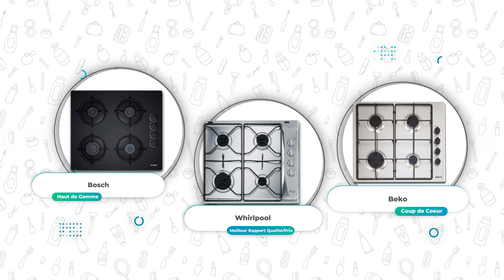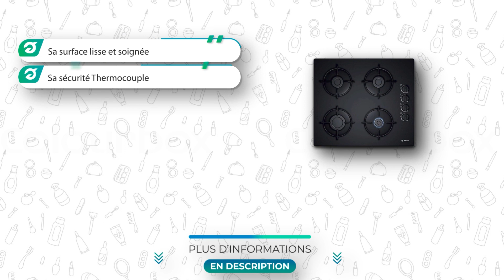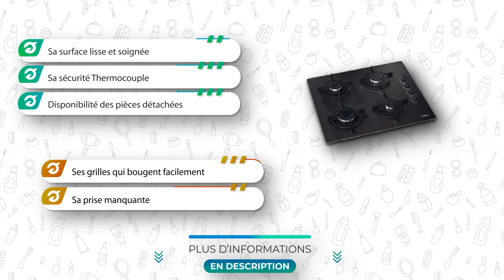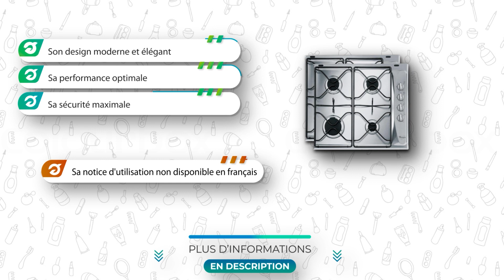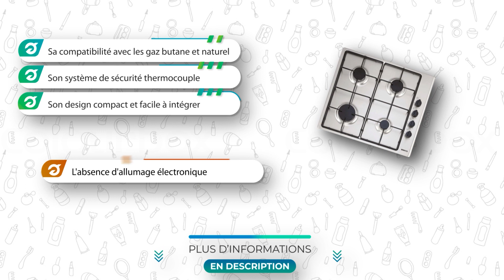⭐️ TOP 3 : PLAQUE GAZINIÈRE (NOUVEAUTÉS) 2023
Plus d'informations sur notre top 3 (NOUVEAUTÉS) 👇
🥇  Plaque gazinière Bosch Electroménager
🥈 Plaque gazinière Whirlpool
🥉  Plaque gazinière Beko

💭Si vous êtes à la recherche d'une Plaque gazinière, alors vous êtes sur la bonne vidéo !

🔎 Plus d'infos sur la meilleure Plaque gazinière du moment 🔍 :

👉 Sommaire de la vidéo :
00:00 Présentation des meilleurs
00:43 Plaque gazinière Bosch Electroménager
01:45 Les Avantages de la Plaque gazinière Bosch Electroménager
02:08 Avis sur la Plaque gazinière Whirlpool
02:50 Les Avantages de la Plaque gazinière Whirlpool
03:13 Plaque gazinière Beko : le test
03:53 Les Avantages de la Plaque gazinière Beko

(NOUVEAUTÉS)